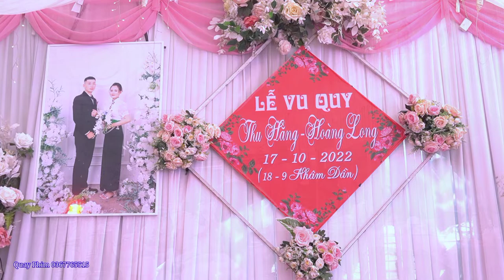LTH THU HẰNG VÀ HOÀNG LONG, NA LANH, THANH TRƯỜNG, ĐIỆN BIÊN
Đăng ký và chia sẻ để nhiều người cùng biết đến bản sắc dân tộc mình nhé